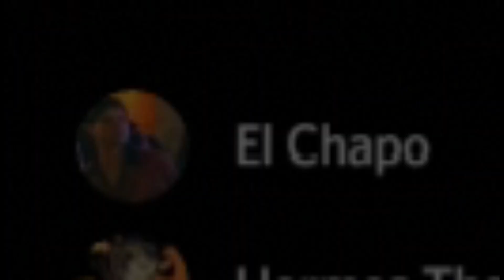Far Cry New Dawn Funny Moment's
me and scotty exploring the new world.